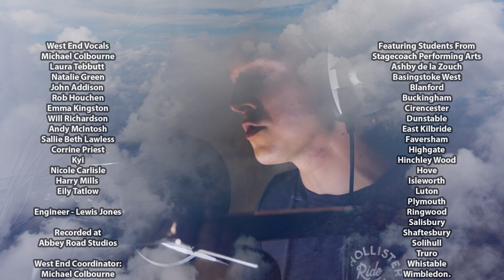Under African Skies - Coming Soon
Help us raise money for Save the Elephants, by purchasing our single at all major online music stores and streaming services.  Released on 4th December 2022, World Wildlife Conservation Day.

Under African Skies is a charity single performed by current stars of the West End Shows and
featuring students from Stagecoach Performing Arts, written and produced by Eily Tatlow (Singer
Songwriter, Producer, Entrepreneur) and Jo Partridge (Multi-instrumentalist, Producer, Heat Ray,
War of the Worlds, Kiki Dee, Elton John, Phil Collins). Our other amazing musician’s are Al Hodge
who recorded the synth pad, bass and Tam Johnstone who added the drums.
“Under African Skies” is hoping to raise a great deal of money for “Save the Elephant’s” to enable
them to continue to develop and fit GPS Trackers by donating 100% of all streams and downloads.
Elephant’s are the world’s largest land animal but are dangerously close to extinction only 500,000
remain! This severe threat comes from ivory poaching, habitat loss, fragmentation and Human -
Elephant conflict.

30 years ago in 1992 the iconic painting of “The Wise Old Elephant” by David Shepherd, inspired Eily
to write parts of the melody line and chorus. When Jo heard “Under African Skies” a cappella, he
was inspired to compose the music and we wrote the rest of the lyrics together at his Airfield
Recording Studio. We always knew it was a charity single for elephant’s and after meeting Michael
Colbourne who was appearing in the UK Tour of “Joseph and the Amazing Technicolor Dreamcoat”,
the vision became a possibility.

Michael enlisted his friends Laura Tebbutt, Natalie Green, John
Addison, Rob Houchen, Emma Kingston, Will Richardson, Andy McIntosh, Sallie Beth Lawless, Corrine
Priest, Kyi, Nicole Carlisle, Eily and Harry Mills who laid down the vocals at The Abbey Road Studios.
The Stagecoach Performing Arts Schools who recorded all of the children’s lines are Ashby de la
Zouch, Basingstoke West, Blanford, Buckingham, Cirencester, Dunstable, East Kilbride, Faversham,
Highgate, Hinchley Wood, Hove, Isleworth, Luton, Plymouth, Ringwood, Salisbury, Shaftesbury,
Solihull, Truro, Whistable and Wimbledon.

The David Shepherd Wildlife Foundation have kindly granted us the use of “The Ivory is Theirs”
which couldn’t be more perfect an image for “Under African Skies” and you can see more of David’s